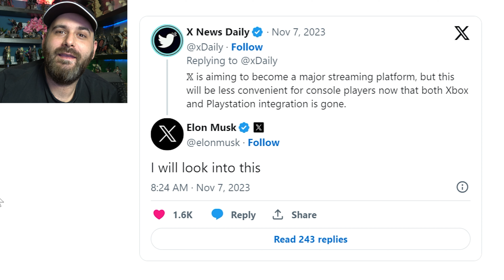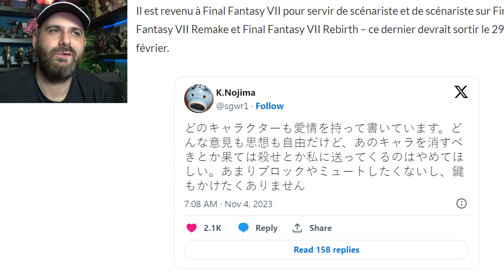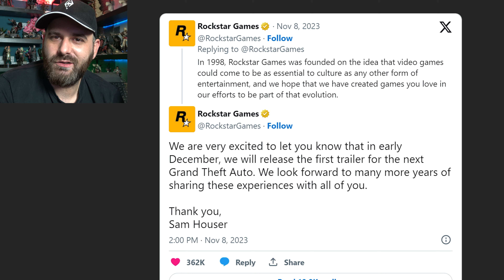ENFIN de l'officiel sur GTA 6 👏 Nouveau trailer MASS EFFECT 4 / Infos FF9 & FFX Remake + FFX-3 ?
Programme :
0:00 Intro
0:23 Elon Musk va enquêter sur le retrait PS et Xbox de X
2:07 Ubisoft Montreal licencie 124 personnes :/
2:58 Le Responsable de FF7 Remake m'a bien fait rire
3:53 FF9 Remake, FF10 Remake et FFX-3 !
5:19 Un film Zelda en live action
6:16 Mass Effect 4 nouveau trailer
7:43 Nintendo dément la rumeur Switch 2 double écrans
8:48 Silent Hill : The Short Message révélé par un comité
9:45 GTA 6  c'est officiel !

💥 Me soutenir 💥

🌍 Mes Réseaux 🌍

Id PSN
shadbug
Communauté PSN
Les Buggés